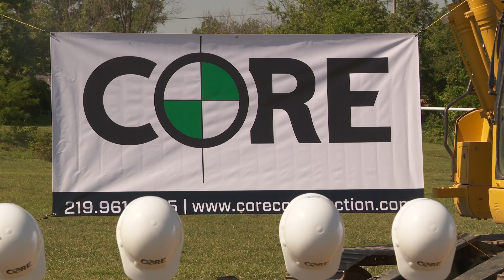University of Louisville gets more than $6 million in grants to study COVID-19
The hospital will research how severe cases of COVID-19 can cause dysregulation in the immune system.